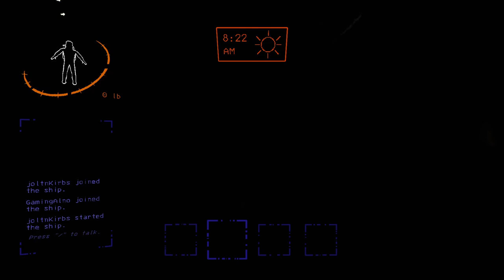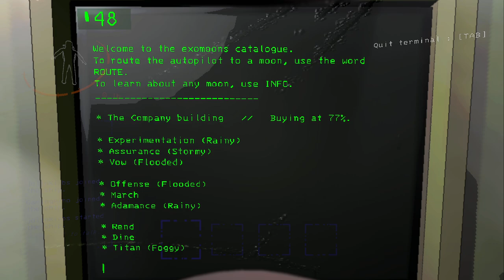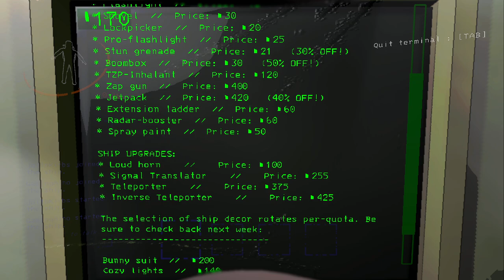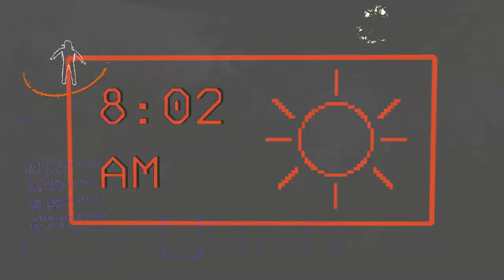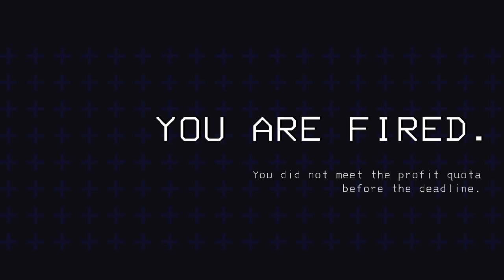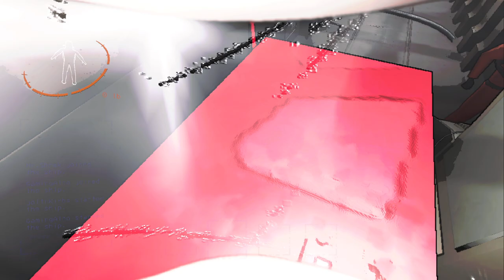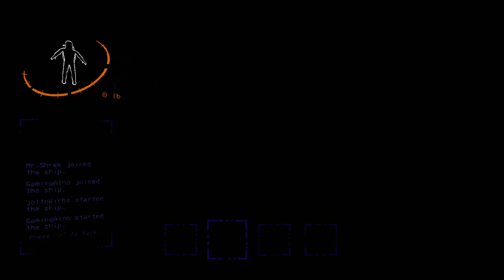The new update adds lethal traps(🔴Stream 1)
Dual checks out new Lethal update with friends!